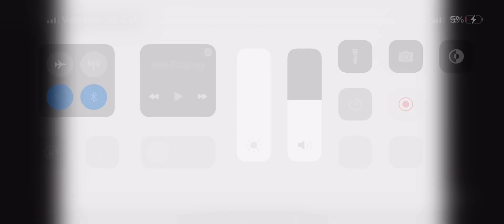3 March 2023